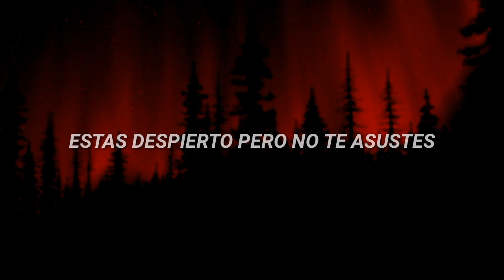Mark Stoermer - Filthy Apes and Lions (Sub. Español)